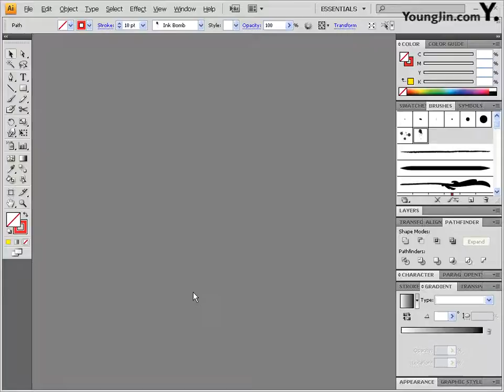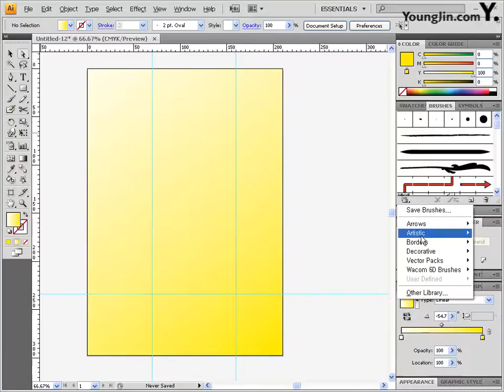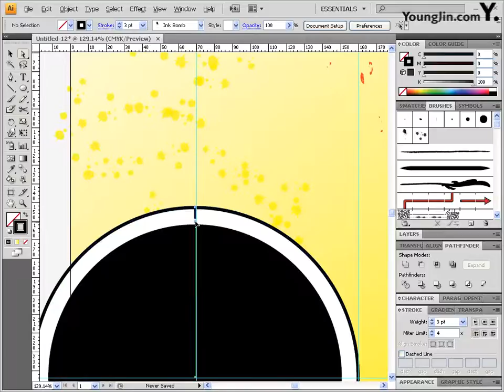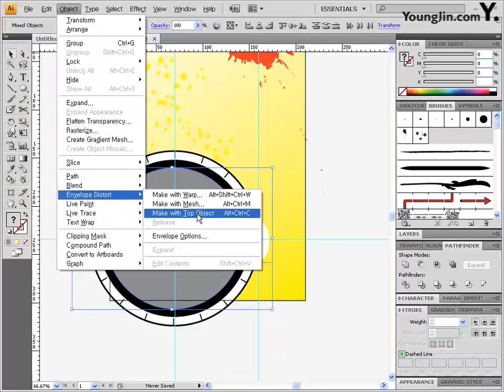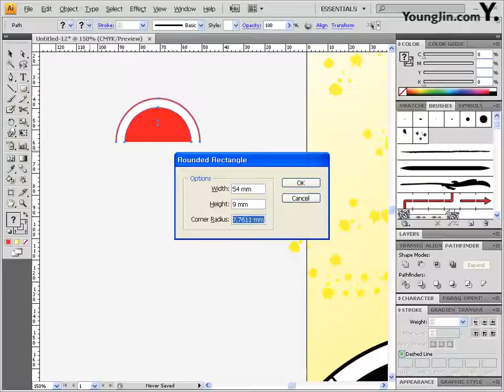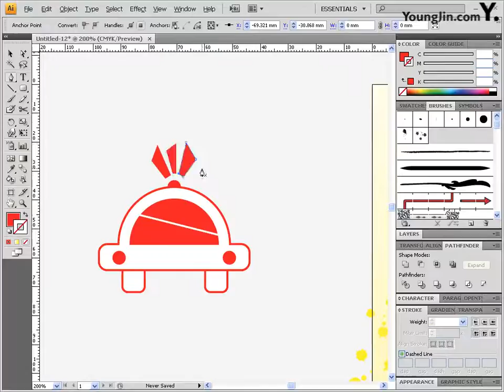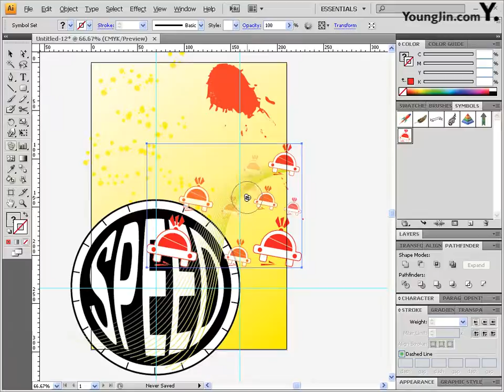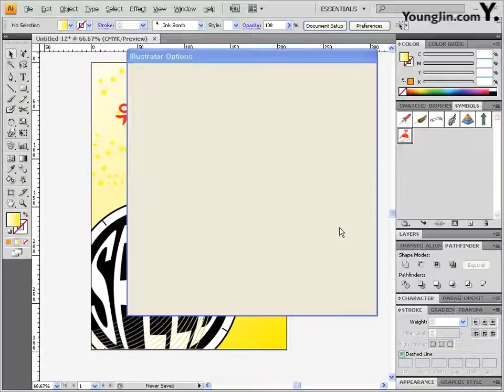06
이기적 in GTQ 일러스트